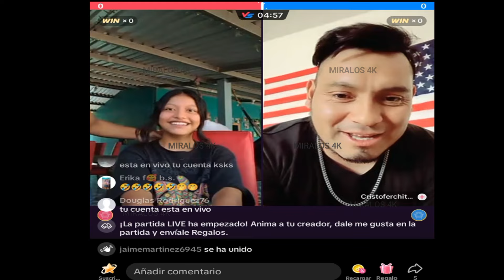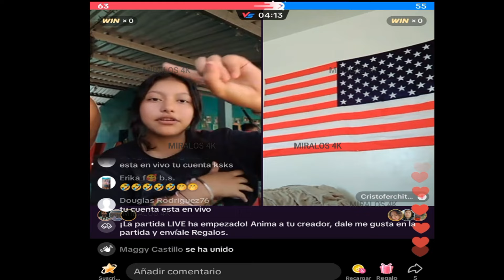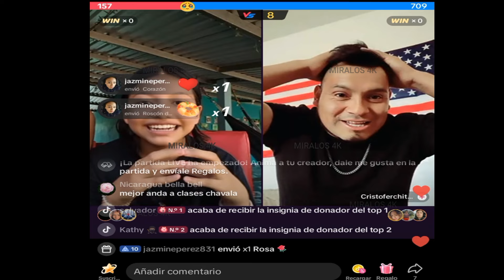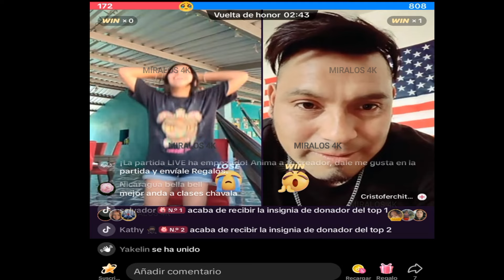ASI SELEBRERAN LOS 15 AÑOS DE LA NIETA DE GLADYS HIJA DE PATY